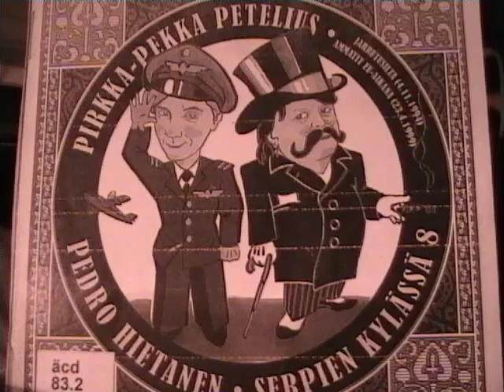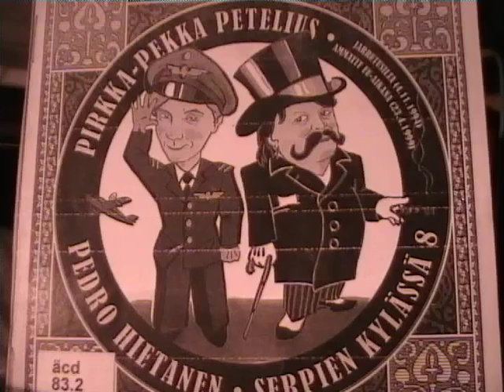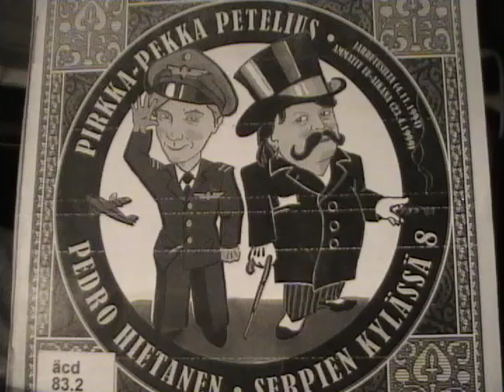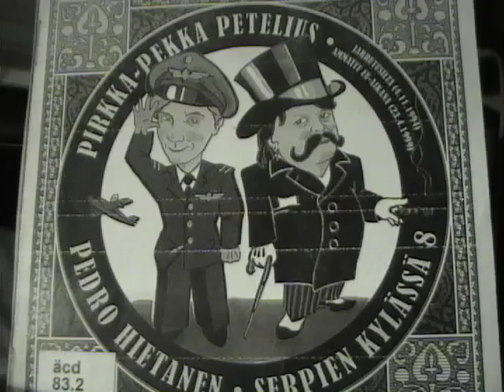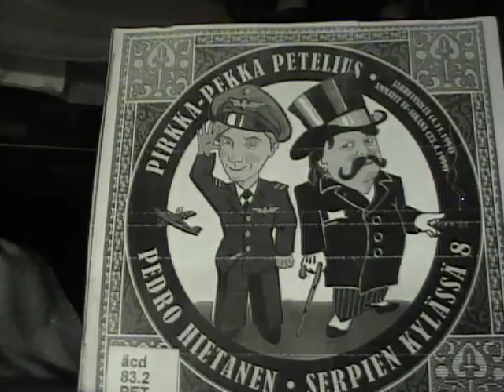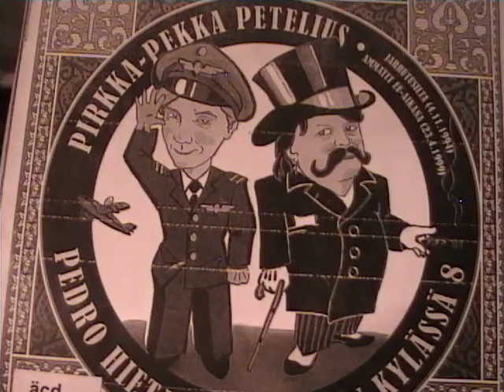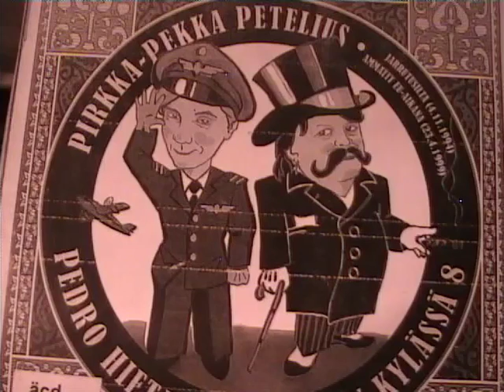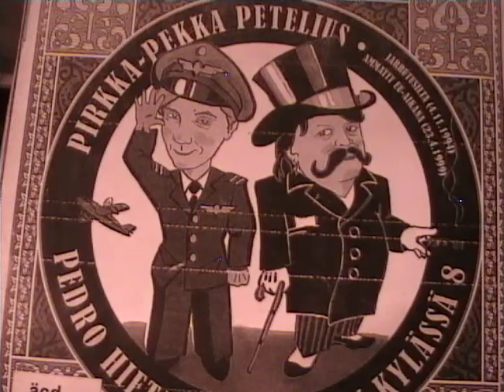Serpien kylässä: Jarrutusilta (4.11.1994)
Pirkka-Pekka Petelius ja Pedro Hietanen.